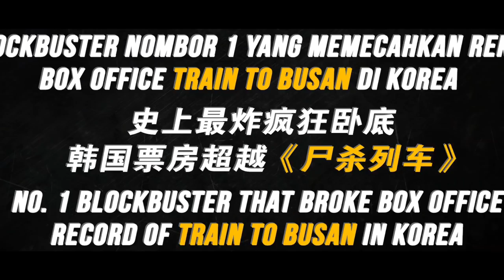Extreme Job - Official Trailer - In Cinemas 28 March 2019